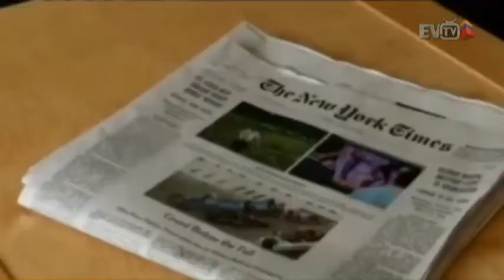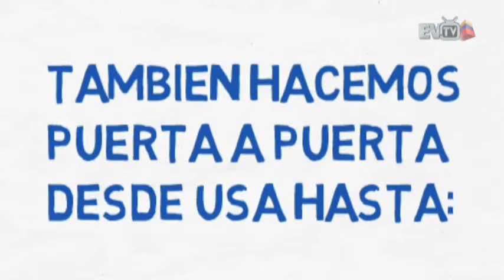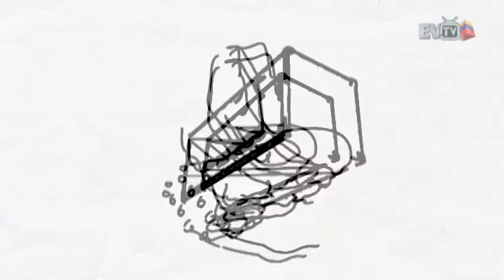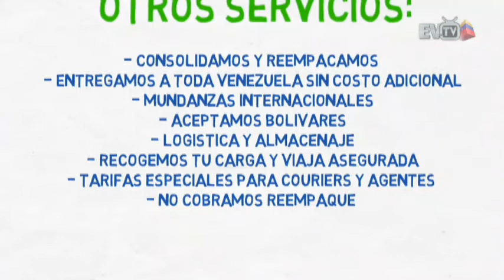DE COSTA A COSTA 092914 Inv: Carlos Vechio Y Carlos Berrizbetia